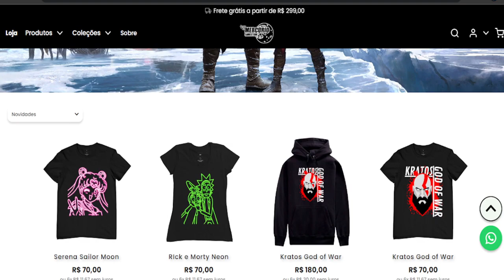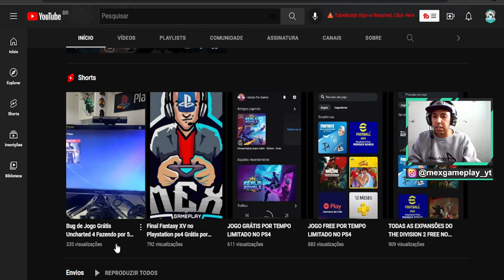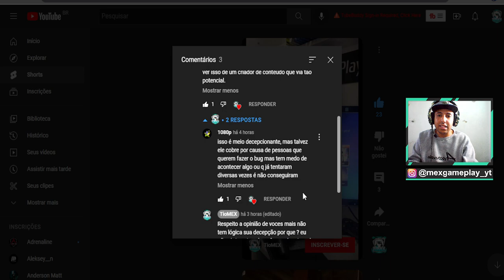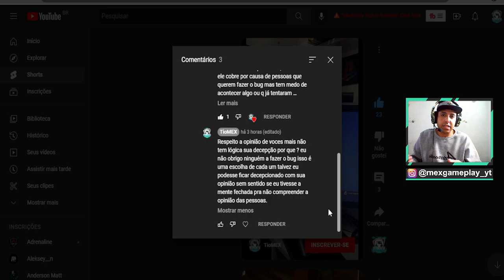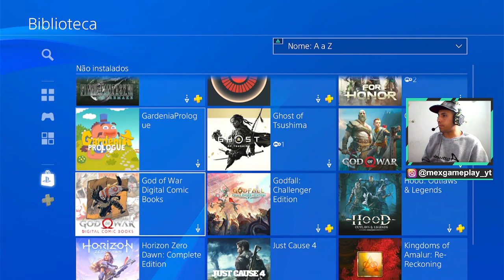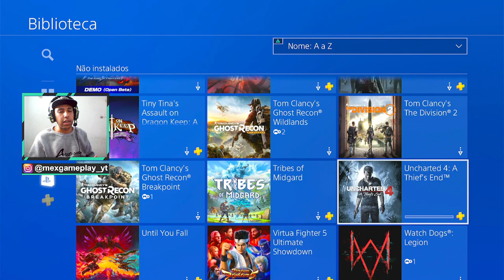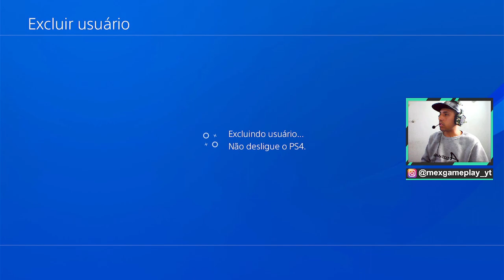KABUM UNCHARTED 4 ATUALIZANDO JOGO GRÁTIS POR BUG NO PS4